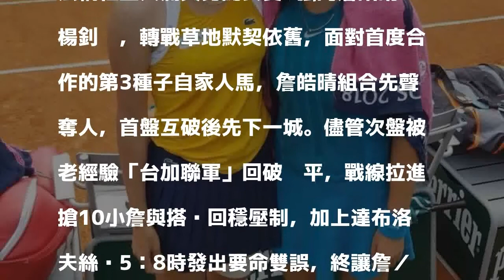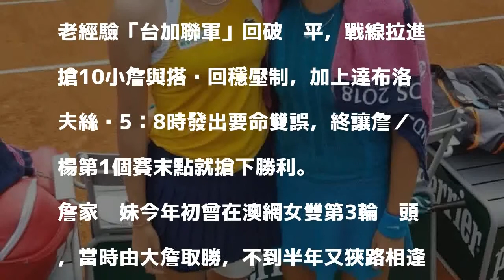2018/06/20 21:37
〔記者梁偉銘／綜合報導〕英國伯明罕女網賽雙打首輪，詹家姊妹無巧不巧上演「自家對決」，詹皓晴／中國楊釗煊歷經「超級搶10」滅火，聯手以6：4、3：6、10：5強壓姊姊詹詠然／加拿大新戰友達布洛夫絲姬（Gaby Dabrowski），詹／楊開胡晉級草地8強 。

發表評論評論如下。